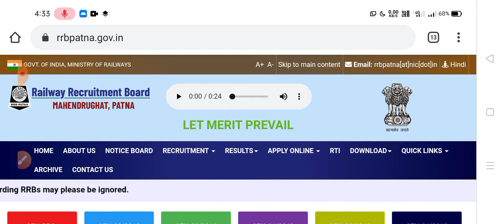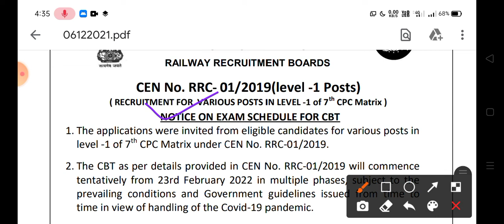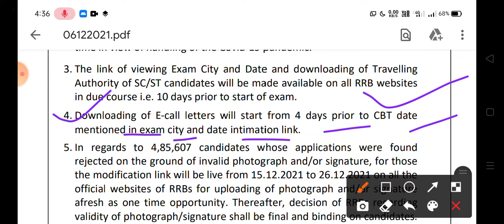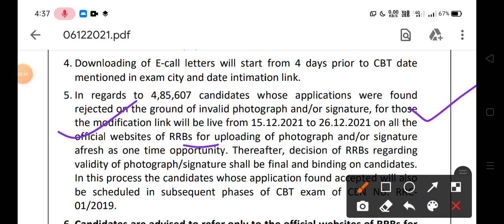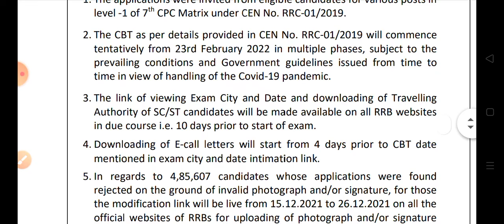💥ব্রেকিং-RRB গ্রুপ-ডি Official Exam Date Notice Published [১ লক্ষ শূন্যপদের পরীক্ষার দিনক্ষণ ঘোষণা]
📍রাজ্যের কলেজে নন-টিচিং স্টাফ[Group-D এবং Group-C]অষ্টম পাশে আবেদন,বয়স-১৮-৪০ বছর[Online Apply]

💥 বিজ্ঞপ্তি লিংক নীচে👇

📍WBP আবগারি MAIN EXAM আপডেট/অডিট & একাউন্ট ফল প্রকাশ কবে/IBPS ক্লার্কশিপ পরীক্ষা আপডেট[WBP/IBPS]

rrb group d cbt test
rrb group d e admit card download

📌রাজ্যে ভলেন্টিয়ার নিয়োগের বিজ্ঞপ্তি প্রকাশিত(💥OFFICIAL)WB Volunteer Recruitment 2021-22

📍মৎস্য দপ্তরে কর্মী নিয়োগ[Online Interview][H.S Pass Apply]Age-35Y[WB Fisheries Department[Universty

📍গ্রুপ-ডি কর্মচারী নিয়োগ 2021-22[পঞ্চম শ্রেণী পাশে আবেদন/বেতন-১৭,৫৩৭ টাকা](Group-D][5th Class Pass]

📍ব্রেকিং💥WBP কনস্টেবল প্রিলি পরীক্ষা রেজাল্ট গুরুত্বপূর্ণ আপডেট/PMT/PET(মাঠ)আপডেট[WBP Constable]

📍বাড়িতে বসে নিজের মোবাইলে G APP এর মাধ্যমে প্রচুর টাকা ইনকাম[দারুন APP] প্রতি মাসে হাজার হাজার টাকা

📍আবারো পাঞ্জাব ন্যাশনাল ব্যাঙ্কে(PNB)গ্রুপ-ডি পদে বিজ্ঞপ্তি(💥Official)PNB PTS Recruitment 2021-22

📍আবগারি দপ্তরে(EXCISE DEPARTMENT)গ্রুপ-সি পদে বিজ্ঞপ্তি[Excise Department Recruitment 2021-22]

📍ই-শ্রম কার্ড নতুন আপডেট[E-KYC UPDATE]২লক্ষ টাকা পেতে আজকেই UPDATE করুন[E-SHRAM CARD E-KYC 2022]

💥ব্রেকিং- WBP কনস্টেবল প্রিলি পরীক্ষা OFFICIAL ANS KEY/রেজাল্ট আপডেট[💥Official Notice]

📍এলাহাবাদ ব্যাংকে গ্রুপ-ডি পদে বিজ্ঞপ্তি প্রকাশিত(💥OFFICIAL) Allahabad Bank Group-D Recruitment 2021

📍রাজ্যের ৩টি জেলায় গ্রুপ-সি পদে বিজ্ঞপ্তি(💥OFFICIAL)WB Group-C Recruitment 2021-22

📍West Bengal Municipality Recruitment 2021-22(WB Govt. Jobs 2022

🛑রাজ্যে পৌরসভায় কর্মী নিয়োগের বিজ্ঞপ্তি[WB MUNICIPALITY RECRUITMENT 2021-22]

💥রাজ্যে বাংলা মিডিয়াম হাই স্কুলে শিক্ষক/শিক্ষিকা নিয়োগের বিজ্ঞপ্তি[WB BENGALI MEDIUM HIGH SCHOOL]

📌WB FOOD & SUPPLY DEPARTMENT GROUP- C(খাদ্য দপ্তরে গ্রুপ-সি পদে বিজ্ঞপ্তি)🔥OFFICIAL NOTIFICATION

📌পাঞ্জাব ন্যাশনাল ব্যাঙ্কে GROUP- D পদে আবারো নতুন বিজ্ঞপ্তি(🔥OFFICIAL)PUNJAB NATIONAL BANK GROUP-D

📌দুঃসংবাদ😥JIO/AIRTEL/VI সিম নতুন রিচার্জ 1 DEC থেকে,সব টেলিকম সংস্থা রিচার্জ প্যাক 79থেকে 99/199-239👇

🔥 বন্ধন ব্যংক-

📌WATER SUPPLY/PHE(জলসপ্ন প্রকল্পে কর্মী নিয়োগের বিজ্ঞপ্তি 2021-22(🔥OFFICIAL)WB WATER SUPPLY Department

📌রাজ্যে খাদ্য দপ্তরে ৫৯৭ শূন্যপদে নতুন নিয়োগের জেলায় নিয়োগ)🔥OFFICIAL[WB GROUP-C]